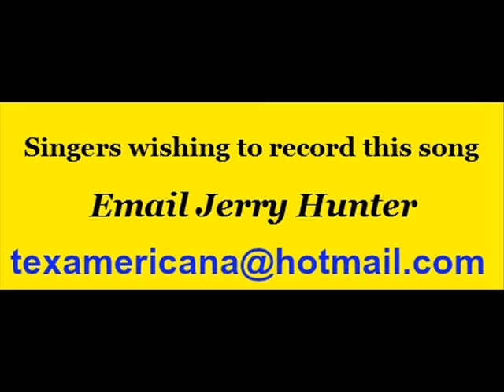Jerry Hunter demo FOR A MINUTE THERE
Bob Norman demo
Jerry Hunter Demo
VanAlstyne, Texas
Trent Tomlinson
Doug Stone
CHARLIE ALLEN
Mark Chesnutt
Trailer Choir
Lindsey Cardinale
Red Jenkins
Bailey Grey
LADY ANTEBELLUM
Heather Myles
JACK INGRAM
Bob McCormick
Becky Hobbs
Pat Roper
Charley Austin
Billy Yates
REBEL HEARTS
Blake Shelton
Carmen Rasmusen
Tom Wurth
Heartland
Townsend O'Donnell
Kristina Cornell
RHONDA TOWNS
Keith McCoy
Shawn King
Flynnville Train
Dale Allen demo
Dale Watson
Danielle Peck
Amber Digby
Trisha Yearwood
NIKKI BRITT
SHAWNA RUSSELL
DIERKS BENTLEY
DEANNA COX
SHILO
TIM COOPER
LANCE MILLER
Carola Szücs
Sunny Sweeney
Aaron Tippin
Lindsey Cardinale
Red Jenkins
Bailey Grey
LADY ANTEBELLUM
Heather Myles
JACK INGRAM
Bob McCormick
Becky Hobbs
Pat Roper
Charley Austin
Billy Yates
REBEL HEARTS
Blake Shelton
Carmen Rasmusen
Tom Wurth
Heartland
Townsend O'Donnell